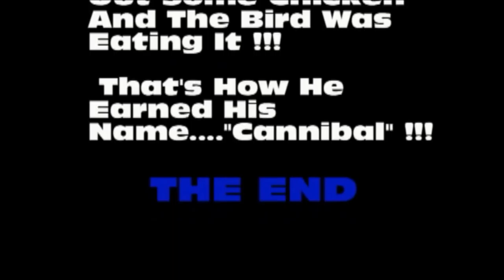CRAZY BIRD TAKING A BATH IN THE KITCHEN SINK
Title: A Crazy Bird Taking A Bath In The Kitchen Sink

Warning: The People Or Animals Performing In This Film We're Not Harmed Or Injured In Any Way. All Stunts and Activities We're Either Performed By Or Done So Under The Supervision Of Trained Professionals. Ringwerm & theringwermchannel Must Advise That You Do Not Attempt To Try Any Of The Stunts Or Activities Featured In This Film.

Approx. Run-time: 3:27

Description: A cute bird (Conair Parrot) named "Cannibal" ... the story behind his name is an interesting one!